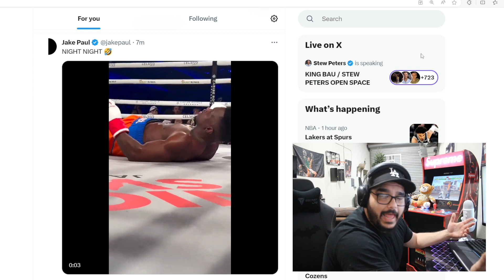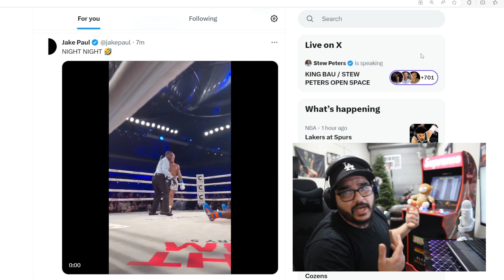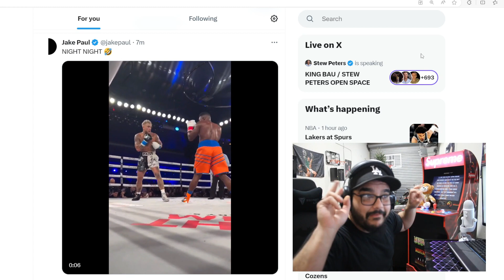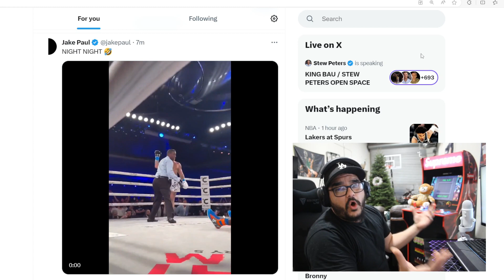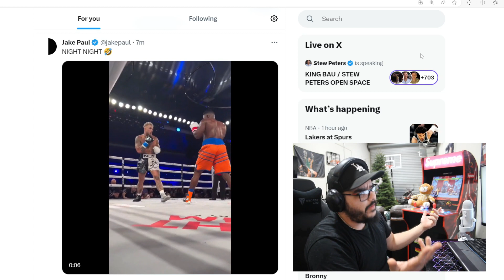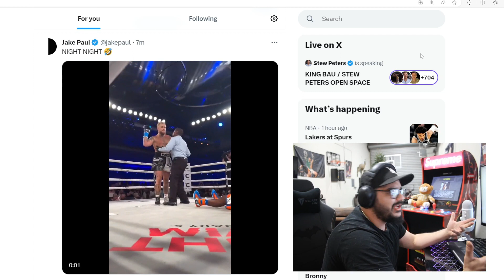Rigged? Jake Paul KO’s Andre August Golden Gloves Champ lol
What do you think of Jake Paul Win over Andre August?